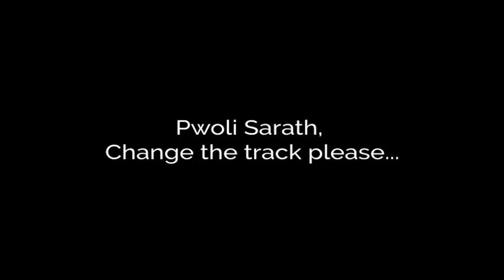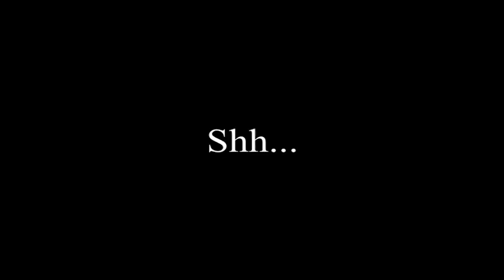Happy married life Gunnappettan!!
സഹൃദയരെ.. കലാസ്നേഹികളെ.. ഗണ്ണിന്റെ ഗണ്ണായ ഗണ്ണപ്പേട്ടനും കവിതക്കും ഗവി ഗണ്ണേഴ്‌സ് ആർട്‌സ് ആൻഡ് സ്പോർട്സ് ക്ലബിന്റെ പേരിലും പിന്നെ ഗണപ്പേട്ടൻ മാനേജർ ആയിട്ടുള്ള സർവ ക്ലബുകളുടെ പേരിലും മുദ്രയുടെ പേരിലും കേരളഫയർഫോഴ്‌സിന്റെ പേരിലും നമ്മുടെ എല്ലാവരുടെ പേരിലും സർവ വിവാഹ മംഗളങ്ങളും മനോരമയും നേർന്നു കൊള്ളട്ടെ. ജയ് മഹിഷ്‌മതി!!